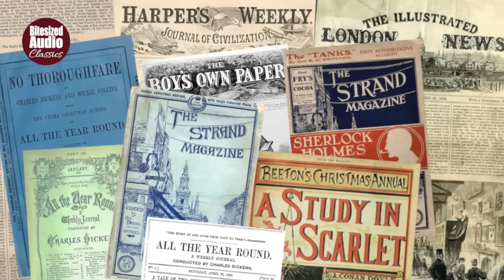The Club-footed Grocer | Arthur Conan Doyle | A Bitesized Audio Production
A young man eager for adventure receives an unexpected plea for help from an estranged uncle, who lives a reclusive life in a remote part of Cheshire. Who are the strangers who lurk about his lonely farmhouse and why is he so terrified of sailors?

'Round the Fire' was the title of a series of mystery and suspense short stories by Sir Arthur Conan Doyle, published in The Strand Magazine in 1898 and 1899. After the apparent death of Sherlock Holmes in the 1893 story The Final Problem, the Strand (which had originally published all the Holmes short stories to date) was keen to retain Conan Doyle's talents and persuaded him to compose this new series of unrelated tales. The stories proved to be highly popular with readers in both England and America, and were later published in book form (under the title Round the Fire) in 1908.

The Story of the Club-footed Grocer first appeared in the Strand Magazine in the November 1898 issue, with illustrations by Sidney Paget.

All 12 of the original 'Round the Fire' stories, narrated by Simon Stanhope, are now available on Audible and iTunes.